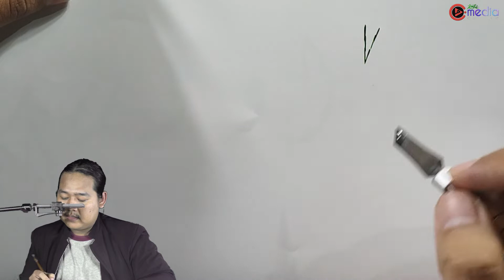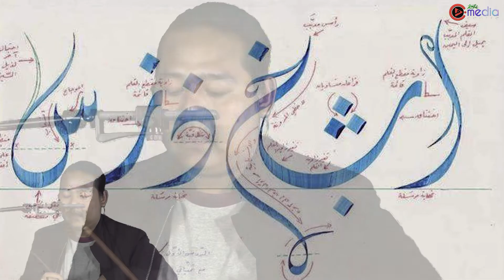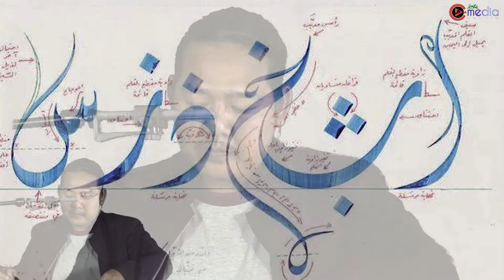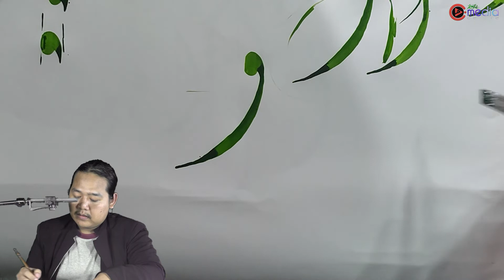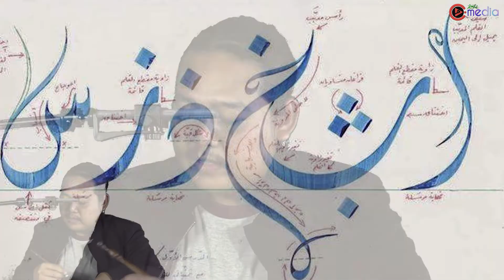Belajar Khat Diwani Jali Huruf Alif dan Wawu Dengan Metode Hamidi Simple Dan Mudah Dipahami | Part 1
Belajar Khat Diwani Jali Simple Dan Mudah Dipahami | Part 1

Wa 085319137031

Follow kami genks di instagram
@LEMKA MEDIA CENTRE

@Lemka Lembaga kaligrafi Alquran

fanspage
@Pesantren Kaligrafi Alquran Lemka Kota Sukabumi